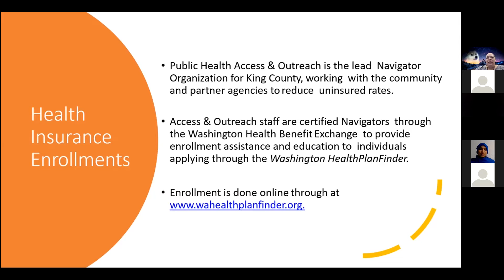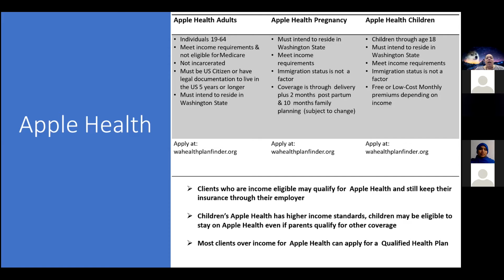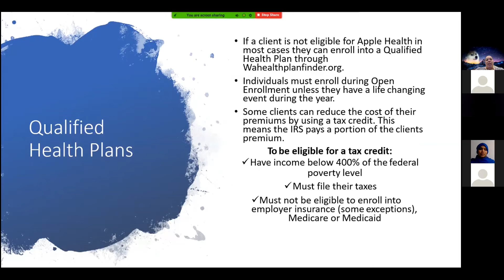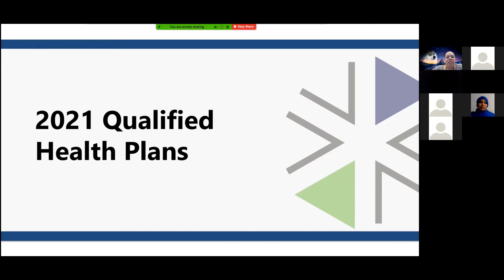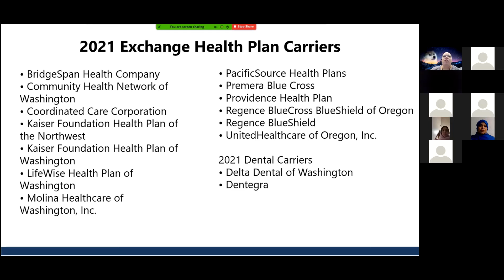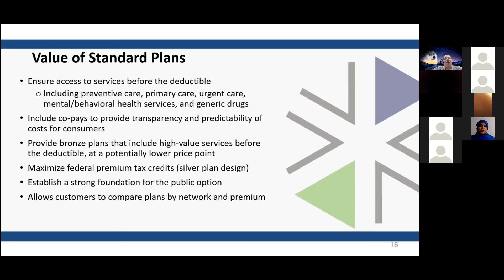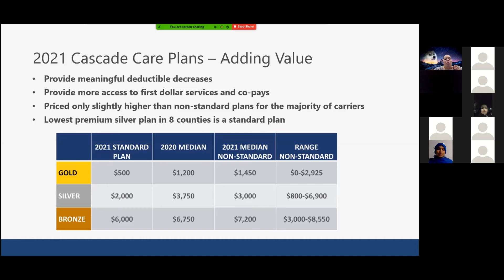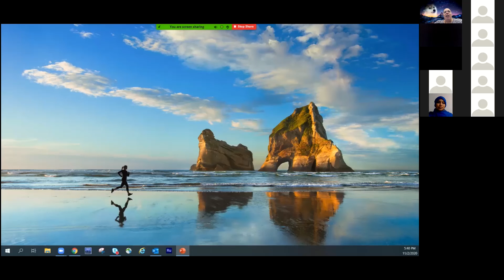Open Enrollment Educational Presentation 11/2/20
Open Enrollment Education Presentation given via Zoom on Nov. 2, 2020.